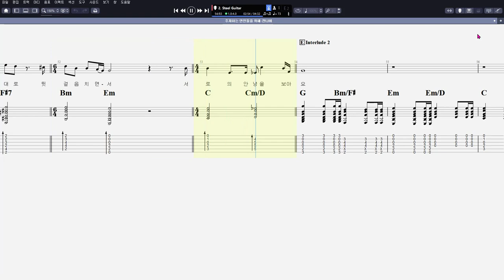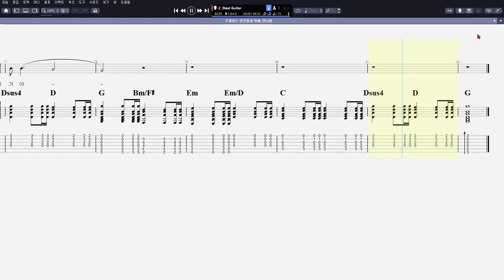잔나비 - 주저하는 연인들을 위해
악보 ↓↓↓↓↓↓↓↓↓↓↓↓↓↓↓↓↓↓↓↓

음원제작 : Guitar Pro 7
CPU : i5-4690
그래픽카드 : GeForce GTX 750
RAM : DDR3 8GB
편집 : 곰믹스